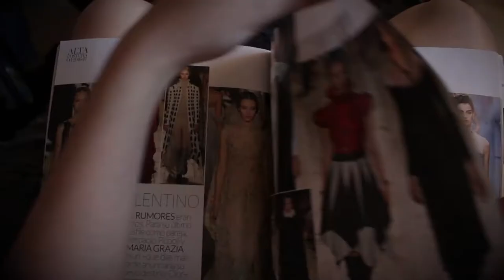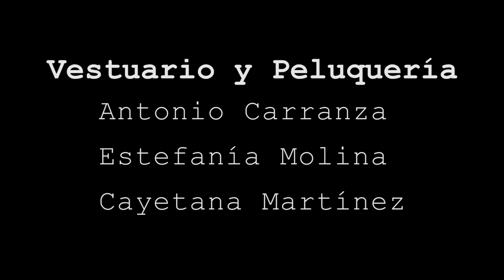Plano y Toma_ Perfección inalcanzable